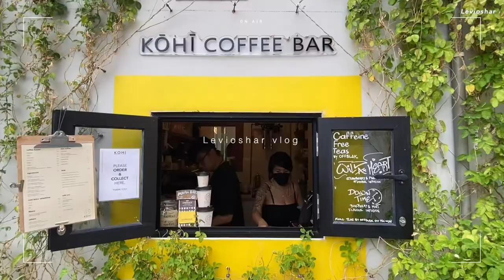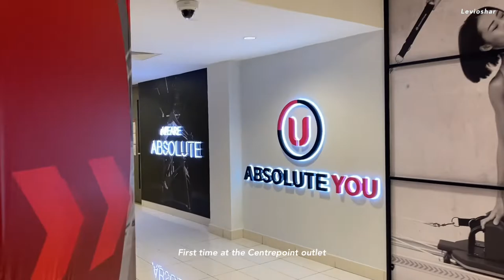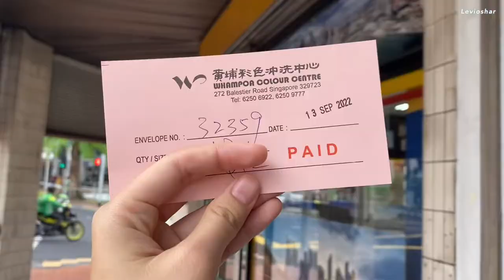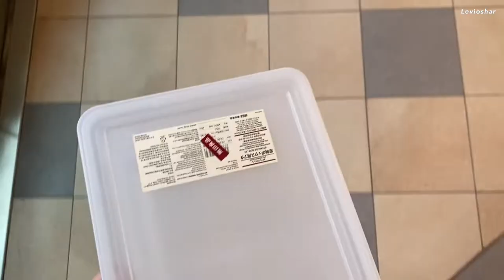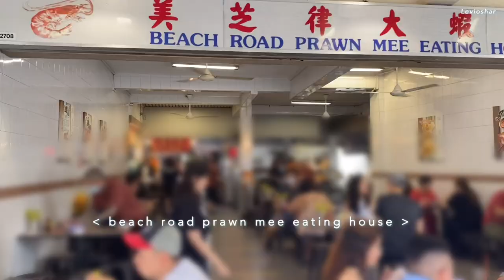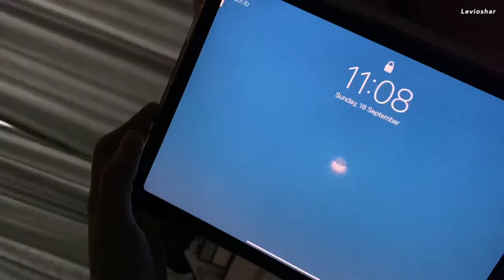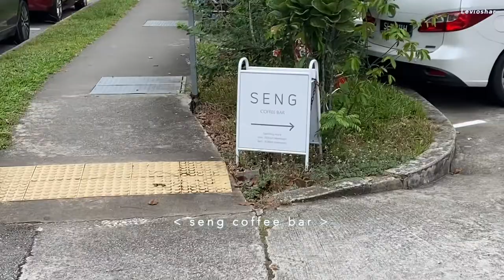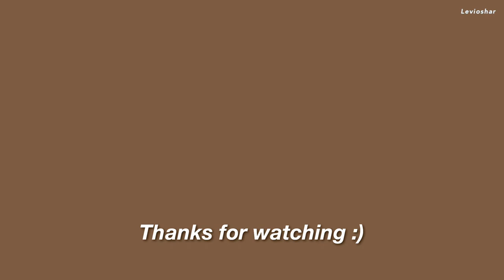Beauty of developing film / 46 Mittsu / Visiting my fav cafe’s new space / Self care and supplements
By the time this vlog gets uploaded, I would’ve arrived in Denmark (yay!)

There will probably be no upload next week since I’ll be still on my holiday. I don’t want to rush through editing, and upload a vlog that I don’t rly like.

But we shall see! 😊

Cafes/Bars/Restaurants:
- 46 Mittsu
- Coexist
- Apartment
- French Fold
- Beach Road Prawn Mee Eating House
- Kohi Coffee Bar
- Seng Coffee Bar

Music by Jonah Zed - low life in love (feat. Eric Reprid)